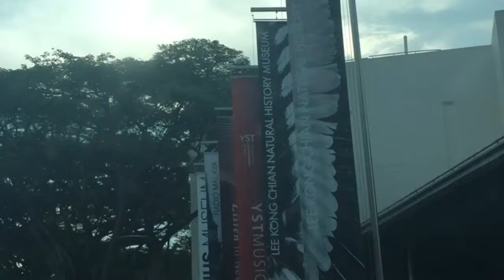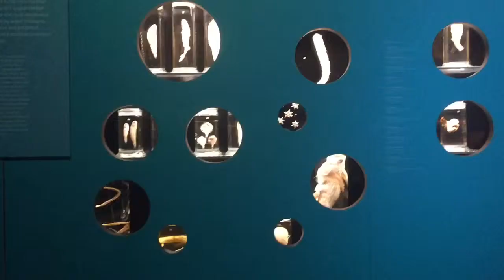Lee Kong Chian Natural History Museum 🐳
There are many interesting exhibits at the Lee Kong Chian Natural History Museum.

Video 292